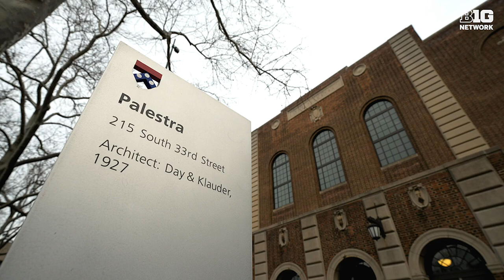Purdue's Freshman Floor Leader: Braden Smith | Purdue Basketball | The Journey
Matt Painter heard all about Braden Smith's basketball IQ and competitiveness on the recruiting trail.

The Purdue PG is showing those very qualities as a freshman floor leader.